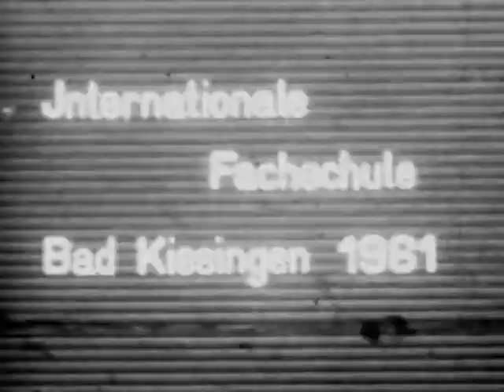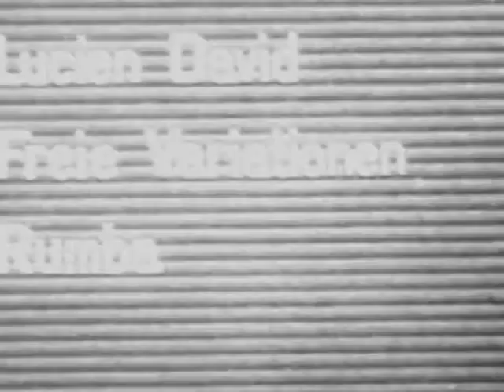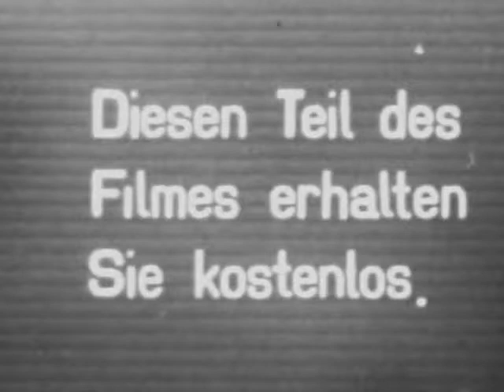Alex Moore Bobbie Irvine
1961 Bad Kissingen, Alex Moore and Bobbie Irvine, all dances